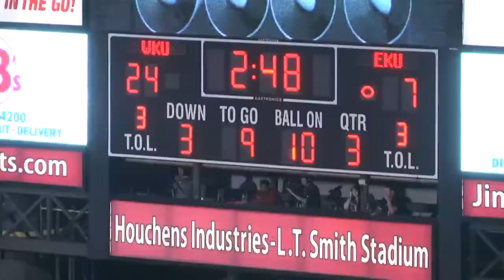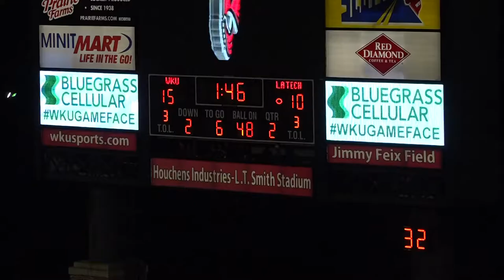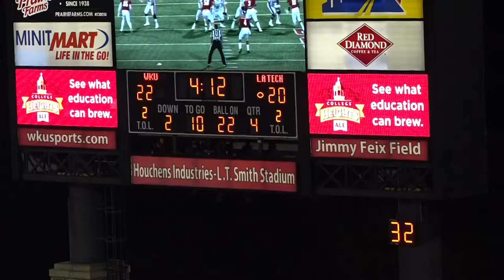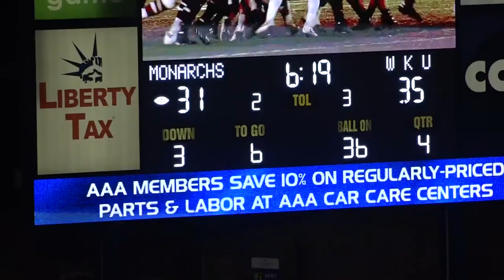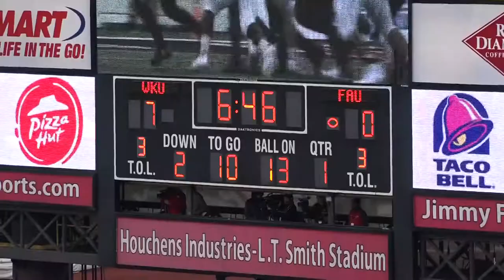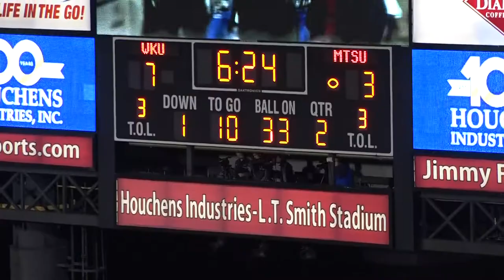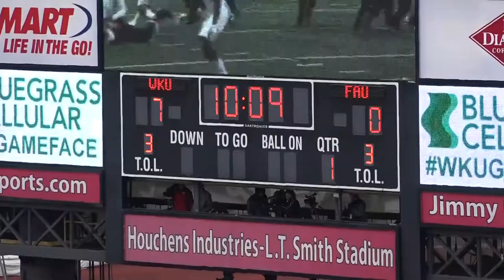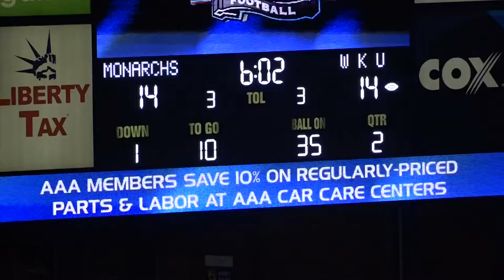Leverick Johnson - WKU Football Highlights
Leverick was a Defensive Back at Western Kentucky University